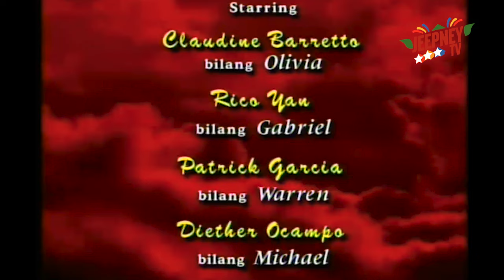Mula sa Puso: Full Episode 154 | ABS-CBN Classics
ABS-CBNClassics